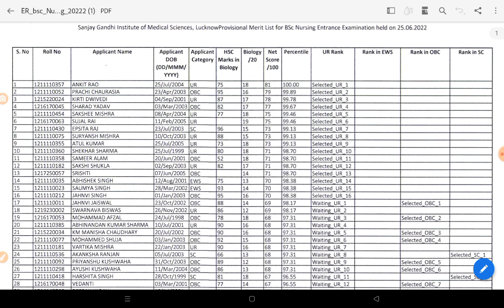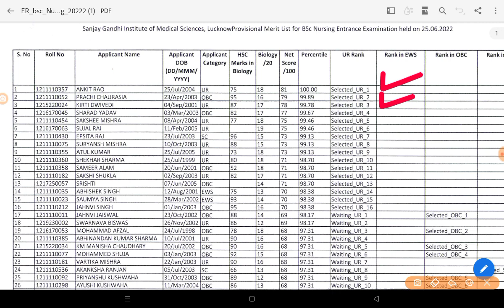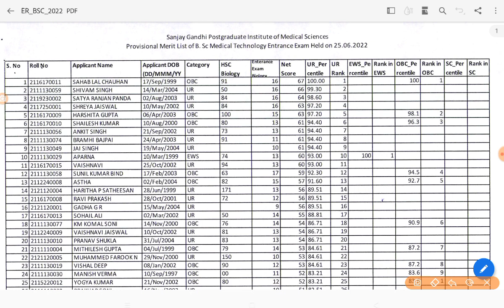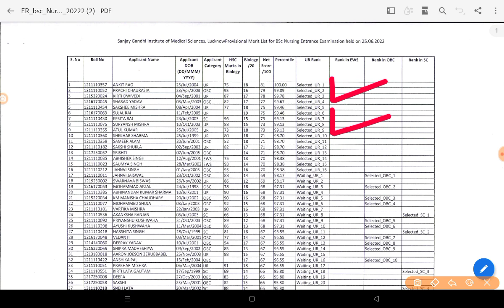SGPGI BSC NURSING COUNSELING 2022|SGPGI BSC NURSING FORM 2022|SGPGI BSC NURSING MERIT LIST 2022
teligram link

your query